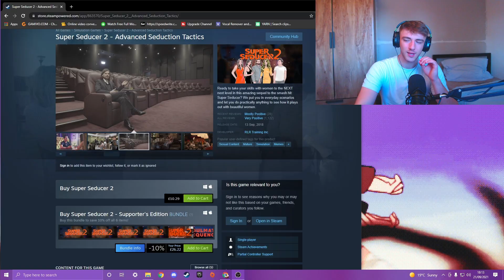I take the WORST dating advice!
I take the WORST dating advice! from this BAD dating game. It was horrendous, the main guy! I can't stand him.

THE WORST DATING GUIDE EVER...Why Women Give Bad Dating Advice
⚠️What Is the WORST Dating Advice I Have EVER Heard? (Terrible Dating Advice! DO NOT LISTEN)